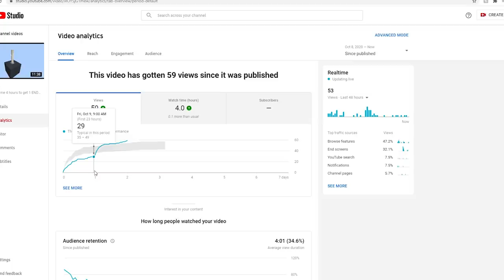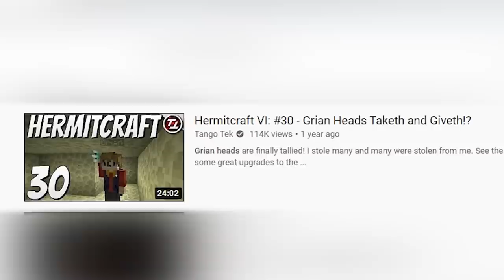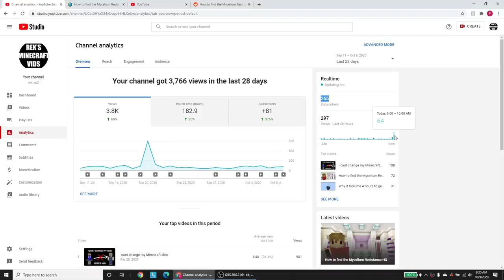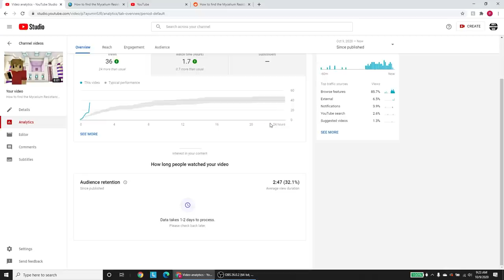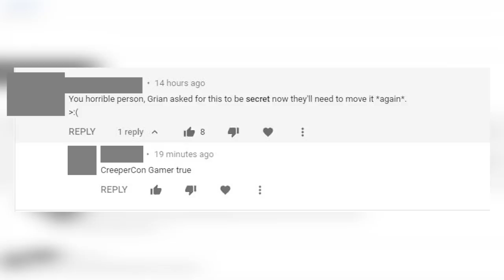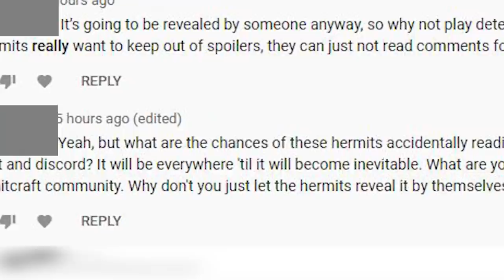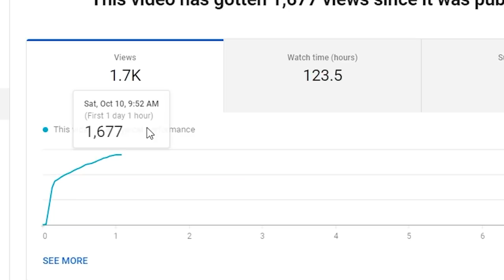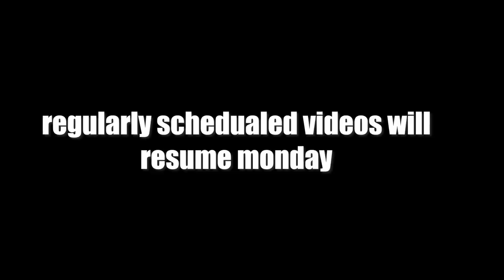I leaked the Mycelium Resistance Base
I leaked the BIGGEST secret on Hermitcraft. Was it a good idea? I don't know but it was one heck of a ride. This is that Story.

Hello and welcome to the description. I hope you enjoy the video or have enjoyed the video. This is a family friendly Minecraft channel where I have fun playing my favorite game, and that's about all you need to know about the channel!
Channels
My friends channels

Only if you want to be notified when I make a video... If not, well I hope you enjoy the video!

Stay safe!